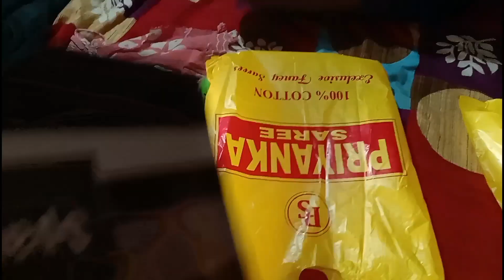Hudinj hudinj kukmu tehenj sari ena//@narajitsarenofficial